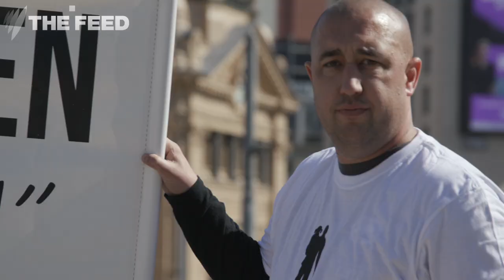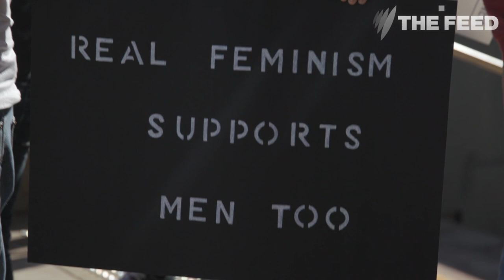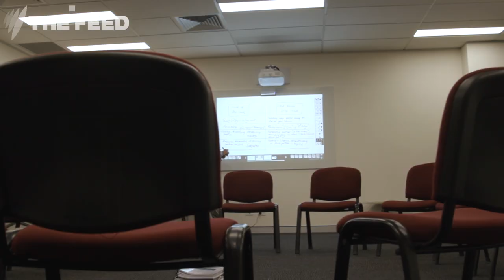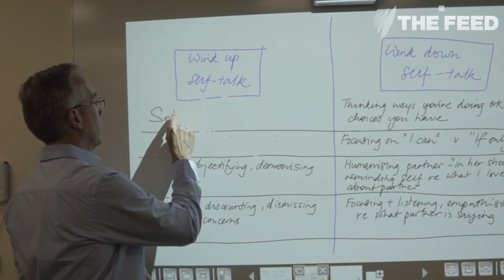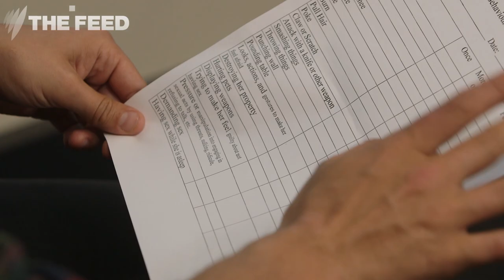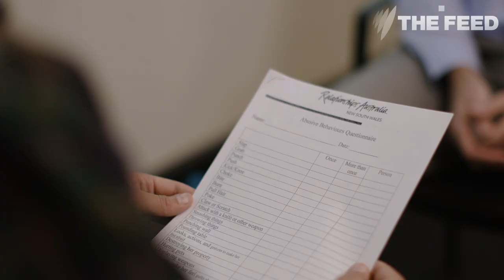YesAllMen: How can we reframe masculinity?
Why are men overwhelmingly more likely than women to:

Kill themselves?
Be killed by others?
Struggle to seek help?
Die younger?